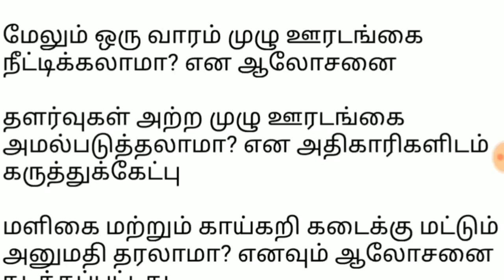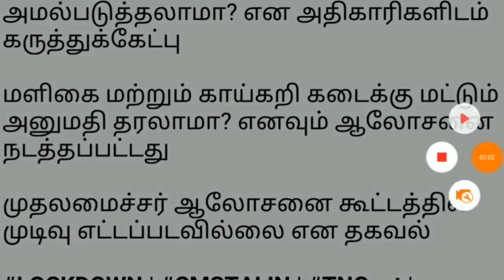Breaking News : தமிழகம் முழுவதும் அனைத்து மளிகை காய்கறி கடை திறப்பு அவசர அறிவிப்பு | ஸ்டாலின்